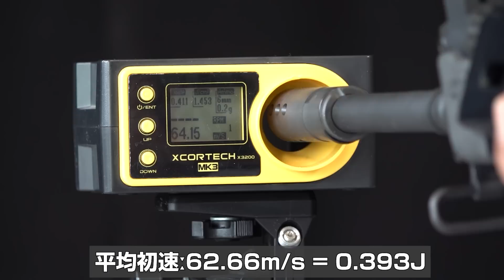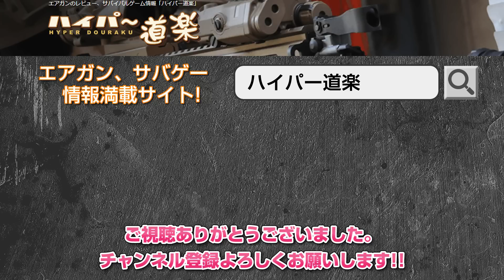VFC LAR ガスブローバック エアガンレビュー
0:00 イントロ・製品概要
1:20 各部詳細
7:23 トリガープル測定
11:32 初速測定
12:01 屋外実射
13:28 20m弾道性能